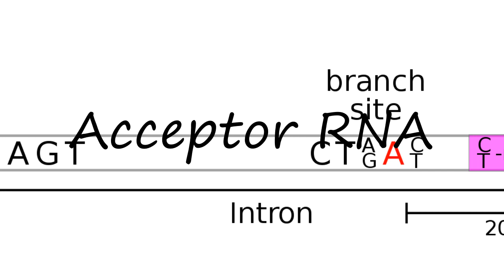How to Pronounce Acceptor RNA?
How to pronounce Acceptor RNA How to say Acceptor RNA? Learn the pronounciation Acceptor RNA! How to Pronounce Acceptor RNA. Expand your vocabulary, learn English words. Use this free pronunciation guide to practice words at a time. Learn for free. Thank you for viewing, please like or subscribe! hoe om te sê, si të thuash, እንዴት እንደሚናገር, wie sagt man, comment dire, come dire, como dizer, как сказать, nasıl denir, cómo decir, 怎么说,